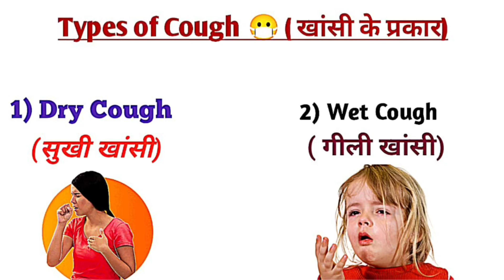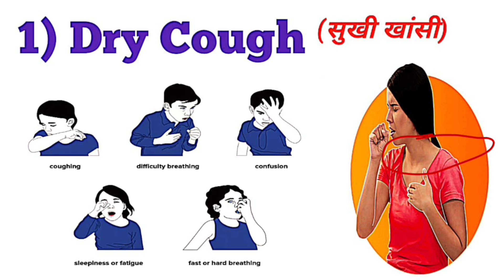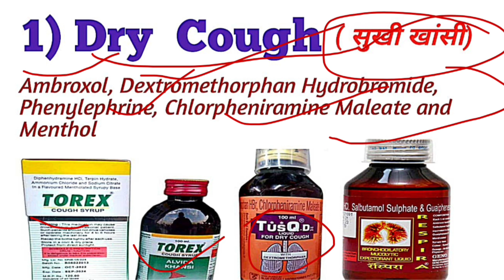खांसी के लिए बेस्ट सीरप कौन सी है || Types of cough 😷@SNPharmacy